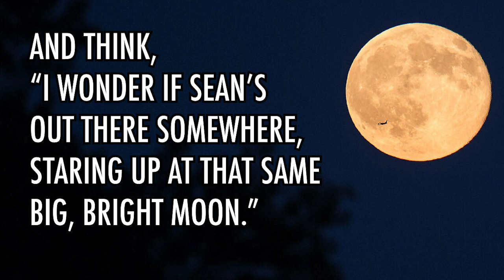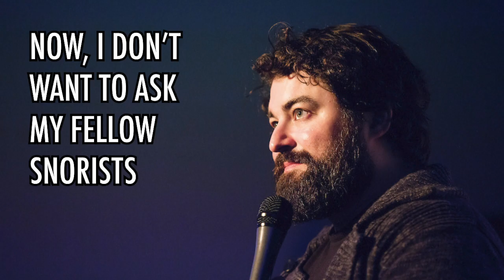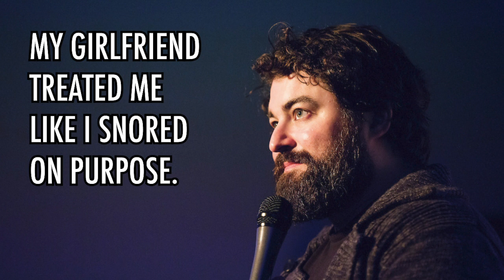Sean Patton The Snorist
Like most human beings, I too am flawed. Specifically when it comes to sleeping quietly. I snore, and this is an ode to my fellow snorists.